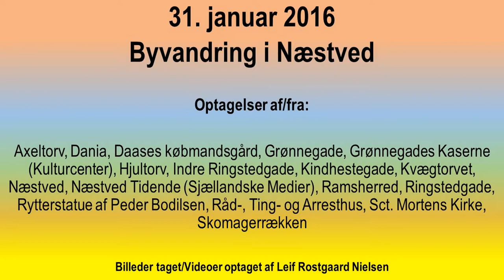Video 02 31. januar 2016 Byvandring i Næstved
Optagelser af:

● Axeltorv
● Dania
● Daases købmandsgård
● Grønnegade
● Grønnegades Kaserne (Kulturcenter)
● Hjultorv
● Indre Ringstedgade
● Kindhestegade
● Kvægtorvet
● Næstved
● Næstved Tidende (Sjællandske Medier)
● Ramsherred
● Ringstedgade
● Rytterstatue af Peder Bodilsen
● Råd-, Ting- og Arresthus
● Sct. Mortens Kirke
● Skomagerrækken

Deling på Facebook og Google+